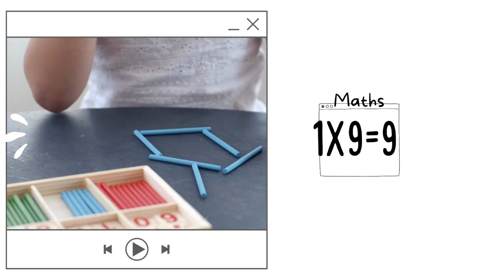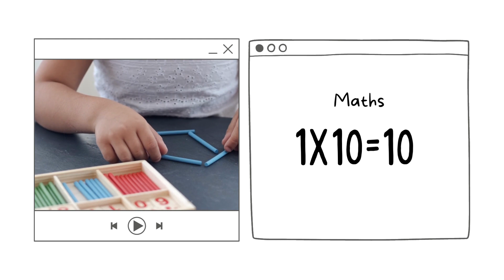maths multiplication number one multiplied by other numbers upto number ten